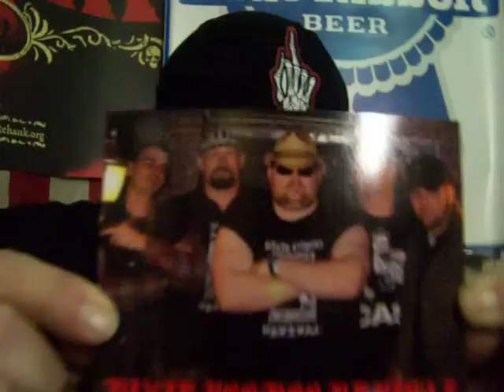Redneck Minute /// Dixie Voodoo Revival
this is the first redneck minute of 2012